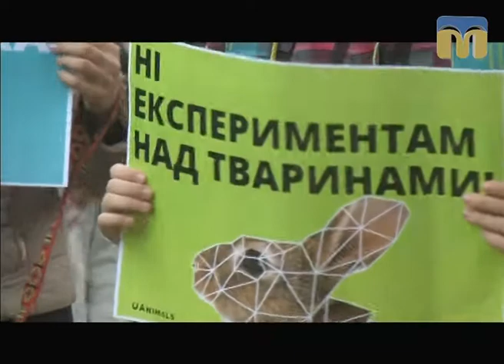Телевізійні новини Миколаївщини – 17.10.2017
Сьогодні у випуску:
- у Миколаєві урочисто провели до лав ЗСУ призовників строкової служби;
- народне віче на Соборній;
-  конференція “Права та обов’язки пацієнтів із цукровим діабетом у нових умовах”;
-  миколаївці долучилися до Всеукраїнського маршу за права тварин;
- фінальні матчі чемпіонату Миколаївської області з футболу.